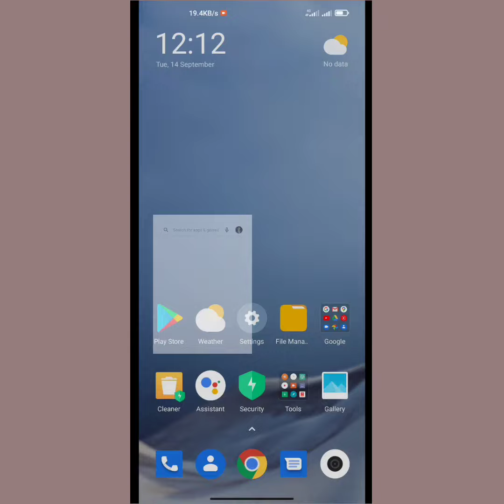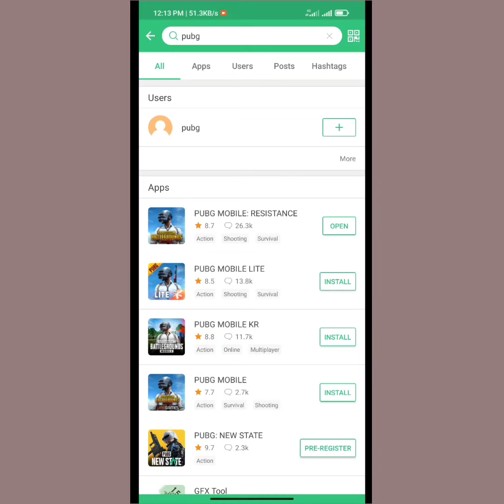how to update pubg mobile 1.6 version | pubg mobile 1.6 update kaise karen